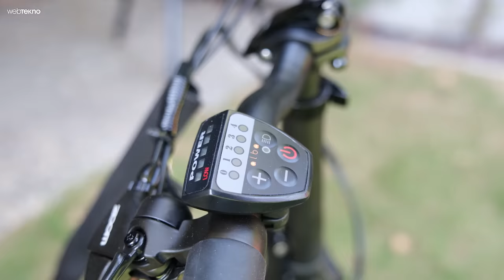Bu Fiyata Böylesi Yok! Alba Fold 2 Elektrikli Bisiklet İncelemesi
Webtekno’dan hepinize merhaba arkadaşlar. Merdan’la yepyeni bir videoya daha hoş geldiniz. Son zamlarla birlikte bildiğiniz gibi birçok kişi scooter gibi alternatif ulaşım araçlarına yöneliyor. Klasiklerde birisi de tabii ki bisikletler. Ancak bugün yanımda bir elektrikli bisiklet var.

Kaliteli yapısı, kolay sürüşü ve uygun maliyetiyle, -ki uygun maliyet diyerek geçmeyeyim 100 km’sinin sadece 1.2 TL’ye geldiği söyleniyor-, birçok açıdan bir tercih sebebi olabilecek Alba Fold 2’yi inceleyeceğiz, bakalım vaatlerini karşılıyor mu? Hadi hemen başlayalım.